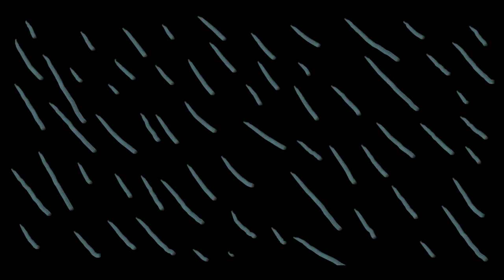Rufus Shortfang The Vindicator Charr, A Random Guild Wars 2 Adventure!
Meet Rufus Shortfang! He is a Vindicator Charr who has just arrived in New Kaineng City and the place is huge and crazy! He battles the Jade Brotherhood and the Purists who threaten to ruin the peace and even Rufus's stay here in the city, Will this albino hero keep it together in this massive city? Find out in this Random Adventure!